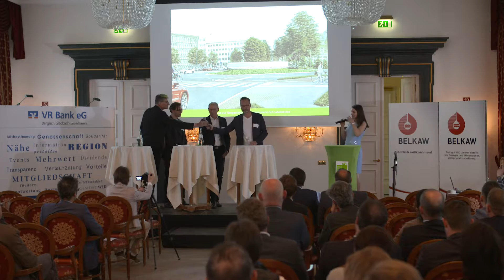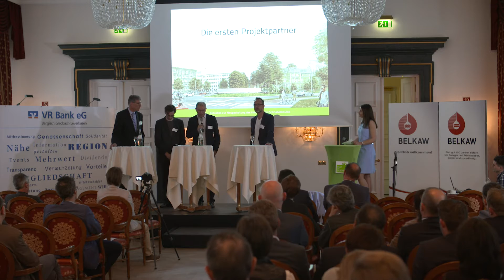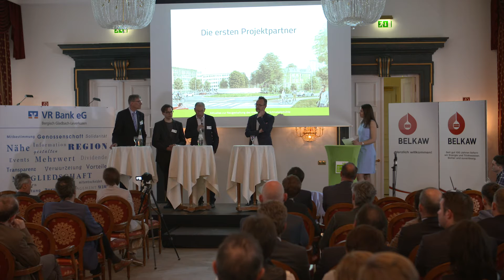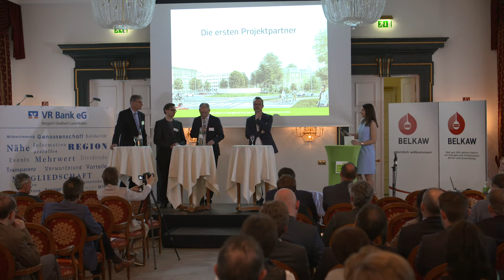Best of Bergisch Kreiselprojekt "Schnabelsmühle"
Das Unternehmernetzwerk „Best of Bergisch e.V.“ hat die Initiative ergriffen und mit der Stadt eine Kooperation vereinbart um eine attraktive Gestaltung des Kreisverkehrs "Schnabelsmühle" im Zentrum von Bergisch Gladbach zu ermöglichen.